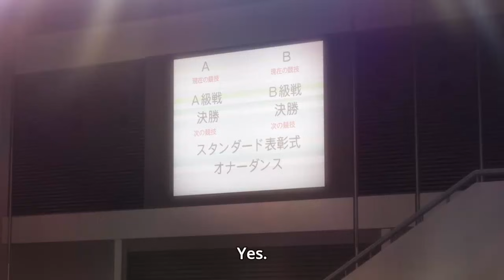Ballroom e Youkoso - Episode 24 - English Subbed